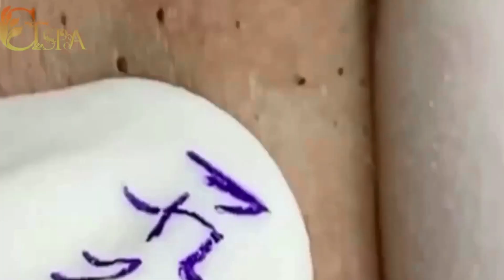Relax with the best Nasa Videos | 2185